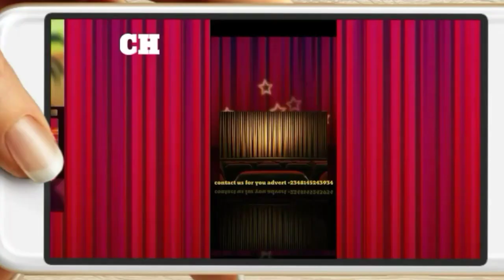Samsung s23ultra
Samsung
s23ultra
Samsung